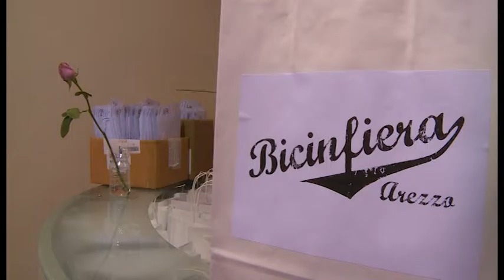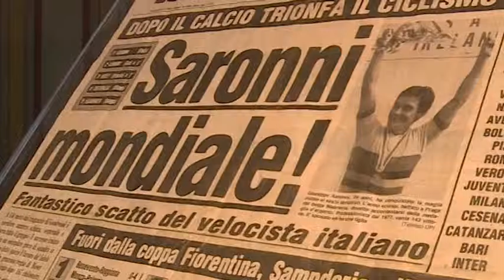Fiera Antiquaria di Giugno, Bicinfiera e altri eventi collaterali